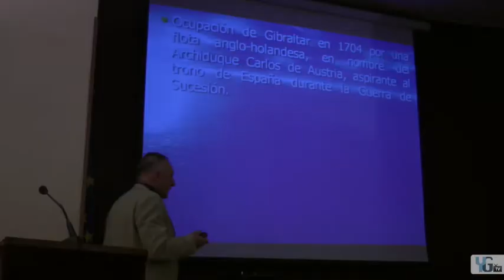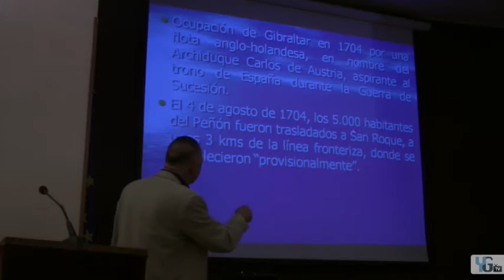YGTV Presents - Picardo at the '300 Years After the Treaty of Utrecht' Conference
YGTV spoke to Chief Minister Fabian Picardo on his speech at the 'Gibraltar, 300 Years After the Treaty of Utrecht ' Conference held at the Colegio Mayor San Juan Bosco in Seville this weekend.

Whilst in Seville, we also asked Mr. Picardo his opinion on Dr. Pablo Antonio Fernadez Sanchez's speech on Gibraltar's International Laws.